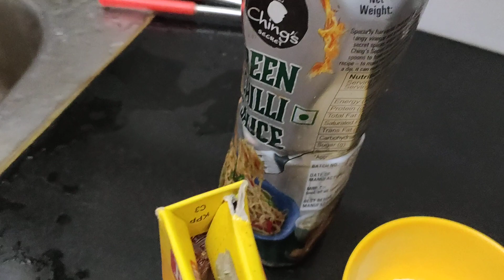Hot and Spicy Chicken 65